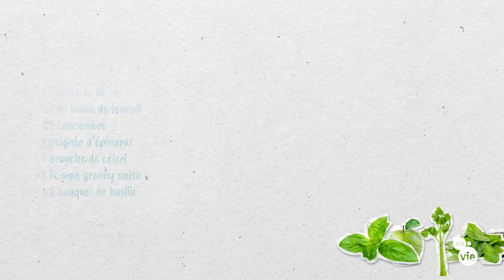Alimentation Recette Jus Vert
Découvrez une recette facile de jus pour un coup de boost vitaminé !
Retrouvez plus de recettes sur Jobdevie.fr !